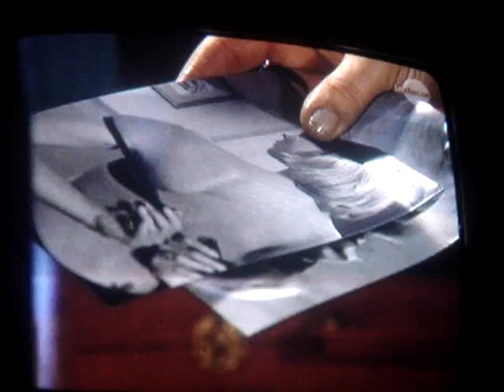plus belle la vie (plus-bel-la-v1e.skyblog.com)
25 janvier